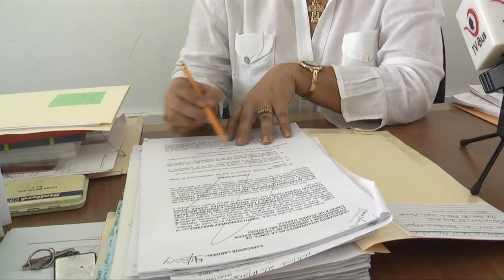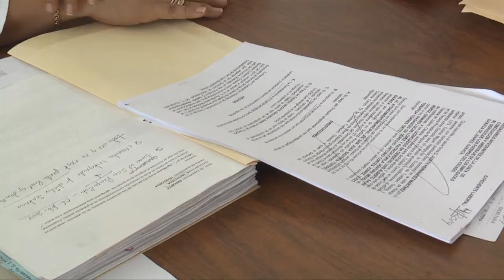Ayuntamiento sólo reconoce a empleados que aparecen en toma de nota